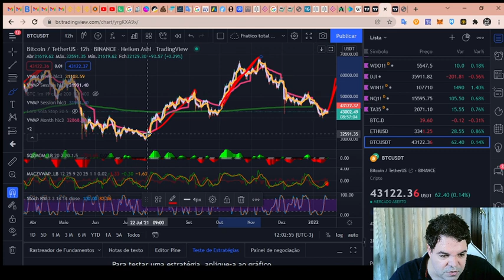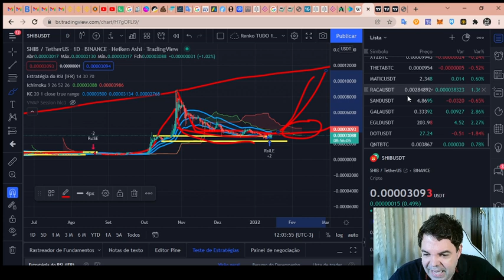SHIBA INU (SHIB) - Análise de hoje, 15/01/2022!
TWPvSrVQbDq4wyYiWTg2ubdqCfFhPkdiRw